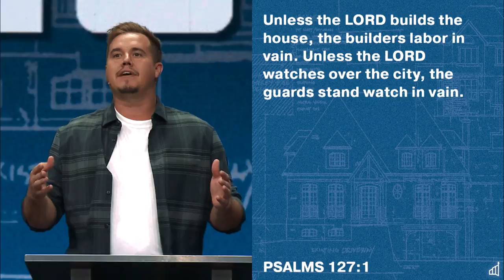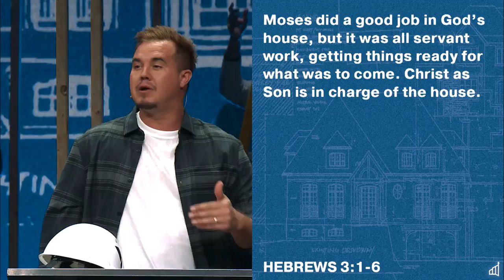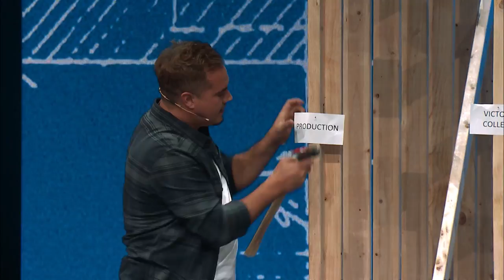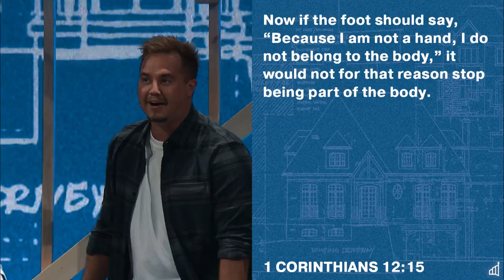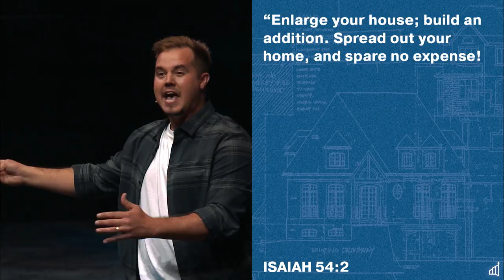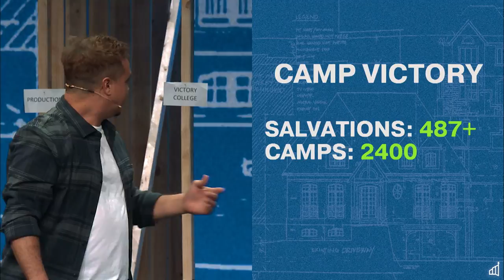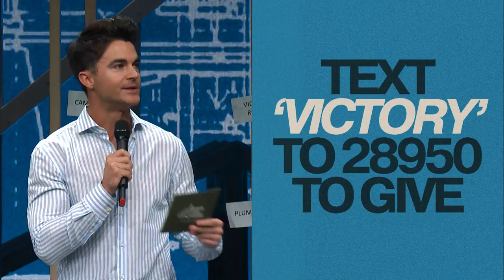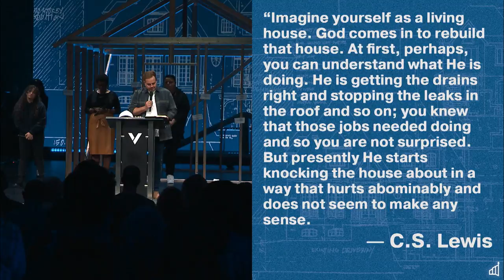BUILD THIS HOUSE | PAUL DAUGHERTY | PT. 1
SERMON NOTES
---PSALM 127:1-5--- UNLESS THE LORD BUILDS THE HOUSE – they labor in vain…
Ladies and gentlemen who oversees the building of your house and your life.
Where is God in your plans. There is a saying, “Little is much if God is in it,” but the reverse is also true, “Much is nothing if God is not in it.” And that’s what this Psalm says: unless our activity is ordered and directed by the Lord, it is a waste of time and energy.

Hebrews 3:1-7 MSG version -- So, my dear Christian friends, companions in following this call to the heights, take a good hard look at Jesus. He’s the centerpiece of everything we believe, faithful in everything God gave him to do. Moses was also faithful, but Jesus gets far more honor. A builder is more valuable than a building any day. Every house has a builder, but the Builder behind them all is God. Moses did a good job in God’s house, but it was all servant work, getting things ready for what was to come. Christ as Son is in charge of the house. 6-Now, if we can only keep a firm grip on this bold confidence, we’re the house!

A builder has a blueprint—a unique layout of his creation. The builder is dedicated to his building project and the process from the pouring of the foundation to the finishing touches.

God is the builder of everything. We are His house. God has a unique layout for each of us, for each of our hearts. Our houses each have different gifts, purposes, and desires. We the church are His house—a community inviting others in, feasting at the table together, experiencing life together, living in His glory. We, the houses, go through triumph and grief. We are constantly being refined by our helper, our builder. Through it all, the builder returns again and again and never abandons his creation.
1 Corinthians 12:12—27
YOU MATTER
YOUR PRESENCE MATTERS
YOUR WORSHIP MATTERS
YOUR GIVING MATTERS

HOW DO WE LET GOD BUILD OUR HOUSE
1 Surrender to His Blueprints for your Life
Proverbs 29:18- without a vision people perish.
Proverbs 16:3 – commit to him /// Prob. 3:5-6

2 Get Involved in Building His House

3 Recognize He’s Blessed you to be a Blessing in His House

4 Never Forget that when you serve GOD’S HOUSE, He takes care of your HOUSE.